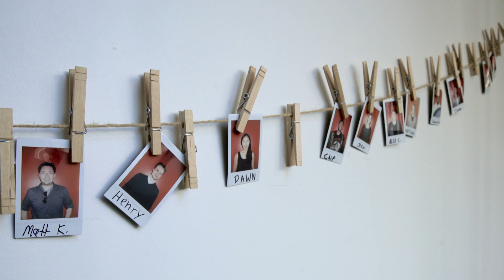Sauce Labs - Testing at the Speed of Awesome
Sauce Labs provides the world's largest automated testing cloud for web and mobile applications. Before Sauce, testing took too long, it was tedious and expensive to maintain, and it took focus off of innovation and shifted it to time-consuming infrastructure issues. By contrast, companies using Sauce accelerate their development cycles, improve quality, deploy with confidence and reduce costs. We call it testing at the speed of awesome.